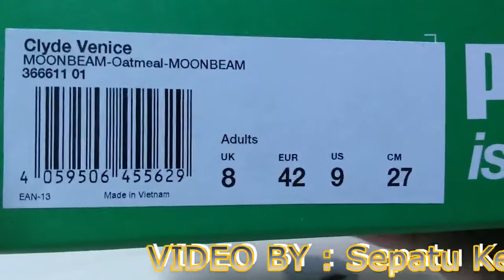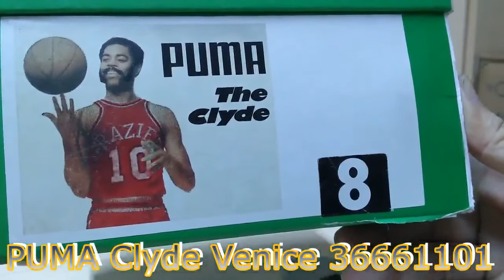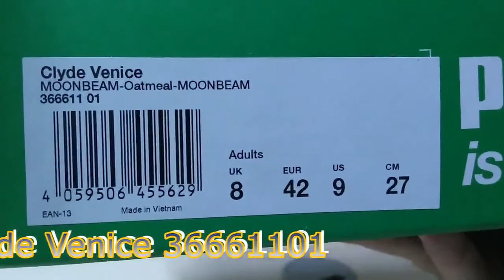Unboxing Sneakers PUMA Clyde Venice 36661101